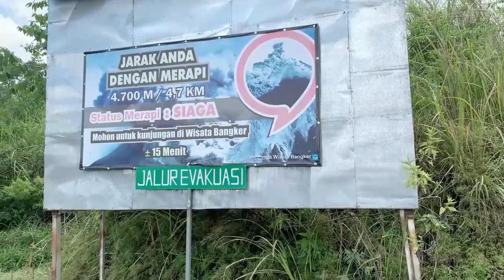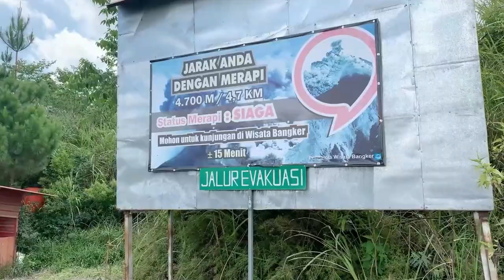ASCENDING MOUNT MERAPI WITH TOYOTA FJ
Mount Merapi, Gunung Merapi (literally Fire Mountain in Indonesian and Javanese), is an active stratovolcano located on the border between the province of Central Java and the Special Region of Yogyakarta, Indonesia. It is the most active volcano in Indonesia and has erupted regularly since 1548. It is located approximately 28 km (17 mi) north of Yogyakarta city which has a population of 2.4 million, and thousands of people live on the flanks of the volcano, with villages as high as 1,700 m (5,577 ft) above sea level. No vehicle can ascend the mountain as good as the unstoppable FJ.